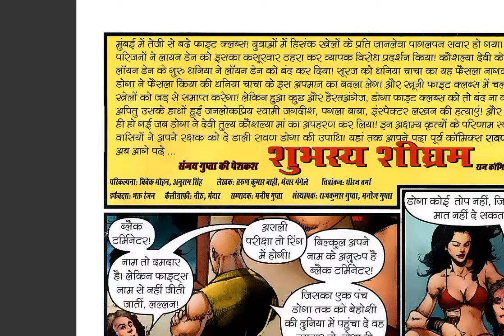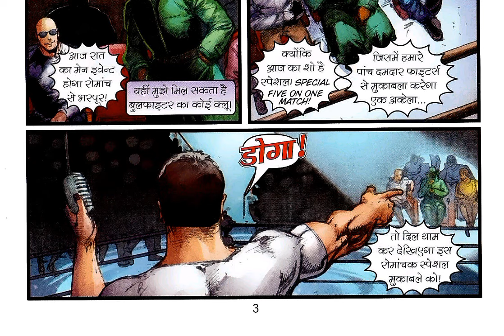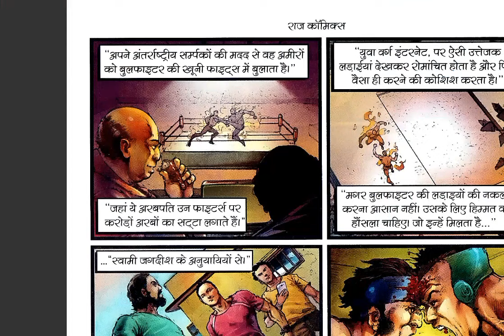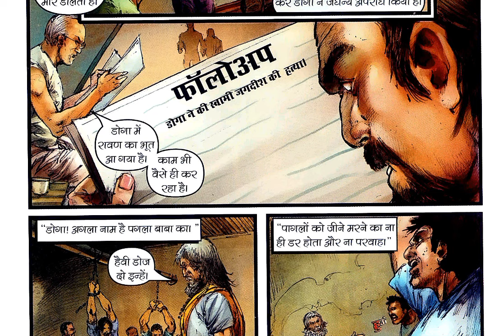Shubhasya Sheeghram | Doga Series | Raj Comics